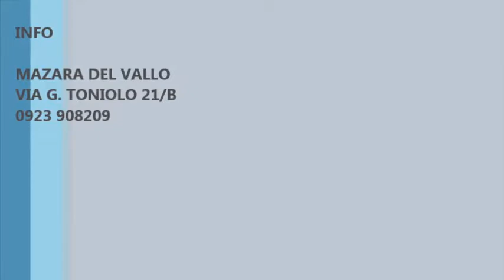Villa con giardino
Nei pressi della via Bessarione proponiamo in vendita una villa con 650 mq di giardino privato e composta da ingresso-soggiorno, cucina, tre camere doppie, tre servizi e lavanderia. Pozzo acqua.  L'immobile è libero, ed è possibile visionarlo previo appuntamento telefonico.